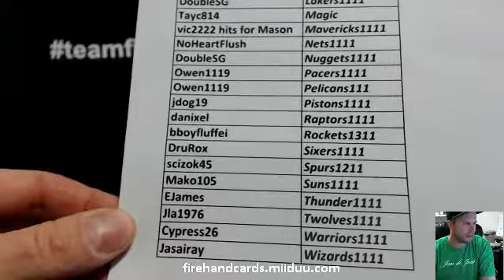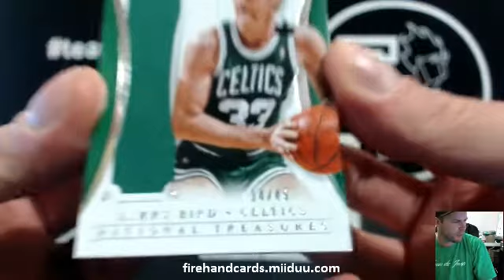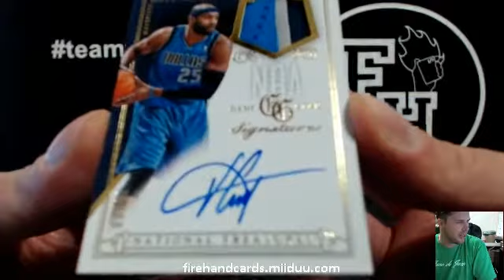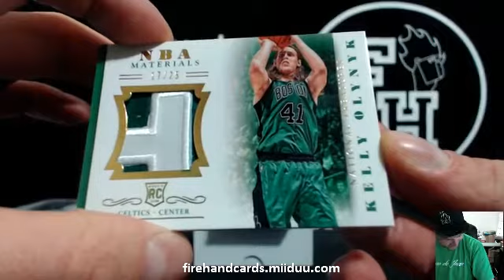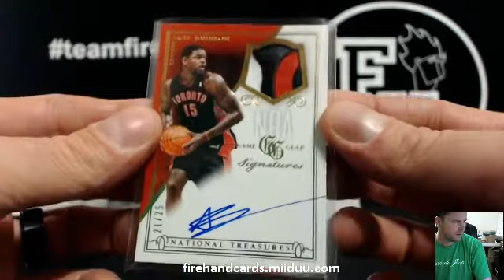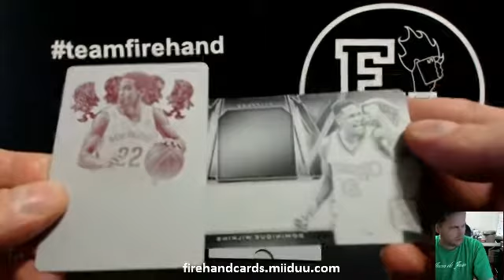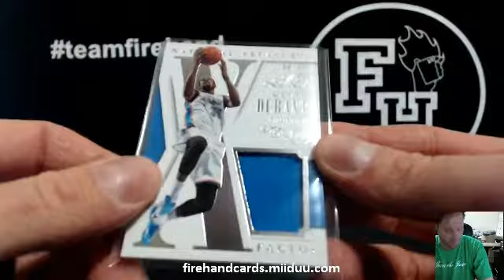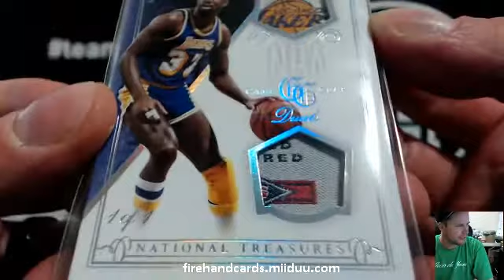PYT #53 ~ 2013-14 National Treasures Basketball 3 Box Case Break ~ 12/17/14